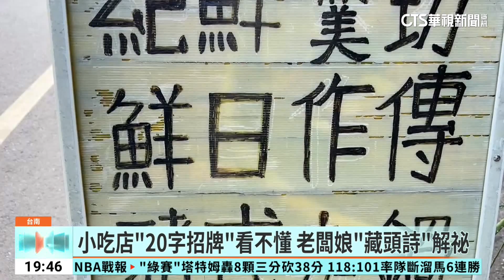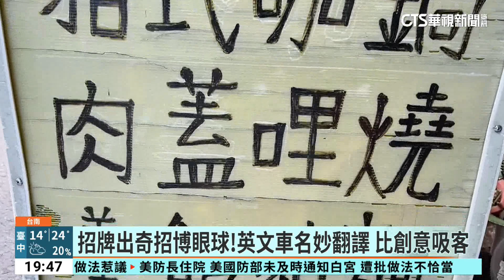小吃店「20字招牌」看不懂 老闆娘「藏頭詩」解祕｜華視新聞 20240107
台南永康一家小吃店掀起熱議，因為他的招牌很特別，上頭的文字橫的唸、直的唸，好像都唸不太出來，我們的記者實際找到這間「怪招牌」店家，老闆娘也親自揭曉答案，是使用了「藏頭詩」概念創作，而街上搞怪的招牌可不少，還有店家把英文車名翻成中文，或是大玩諧音梗，可愛喬骨島、星光山夜，要來比創意、搏眼球。